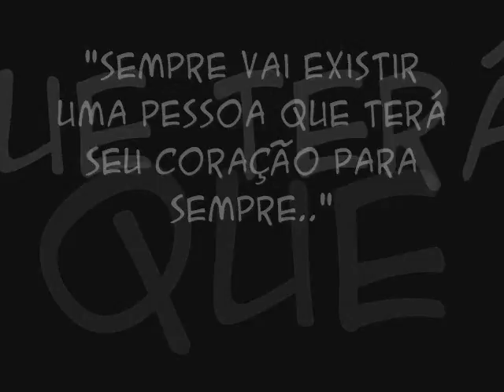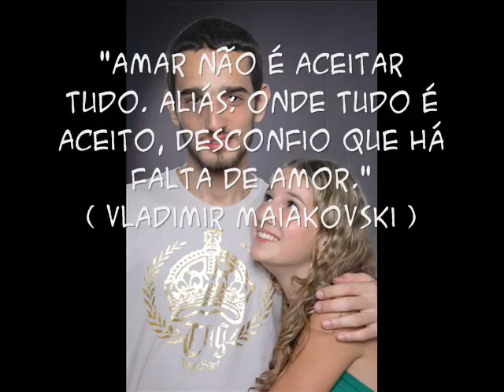Irmãos Zewe Uriarte